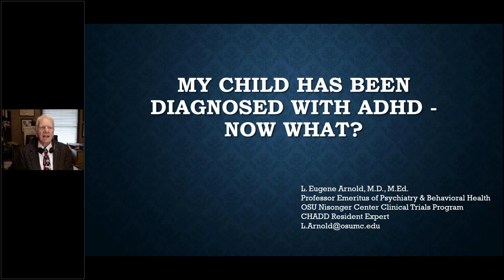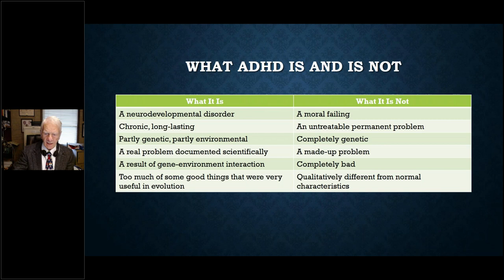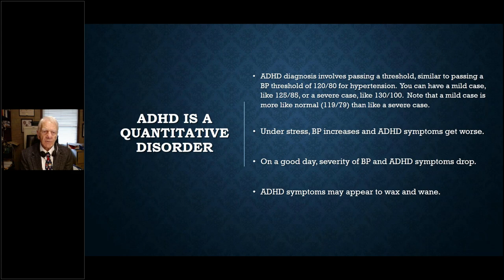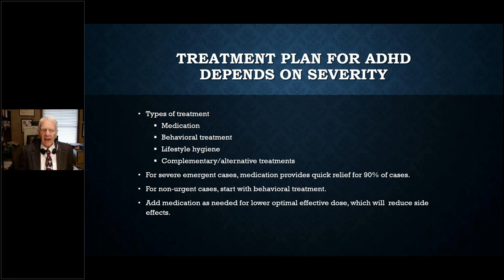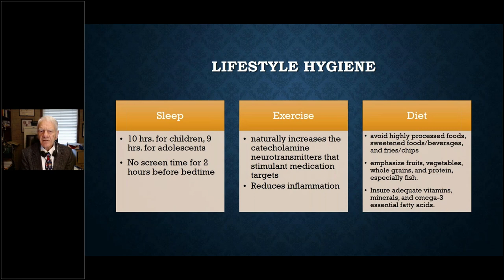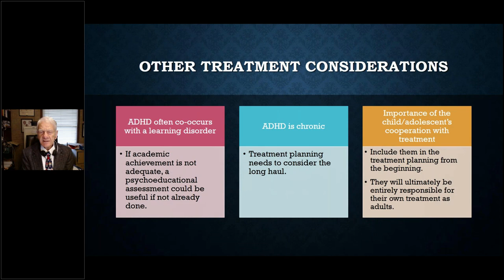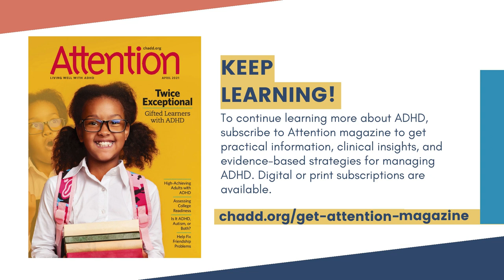Talking to Your Child's Doctor About ADHD Treatment | - ADHD Expert Webinar Series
Your child has been diagnosed with ADHD, now what?

Once your child has a formal diagnosis, the doctor will give you information about the condition and recommend a course of treatment. You will probably have some questions and concerns about your child's diagnosis and how ADHD will affect your child's health and life.

In this webinar, Dr. Arnold provides parents with information that they should know before their visit. He provides parents with information about different treatment options and ways parents can prepare to discuss the different options with their child's doctor.

L. Eugene Arnold, MEd, MD, is professor emeritus of Psychiatry at Ohio State University. For his work on the multi-site NIMH Multimodal Treatment Study of Children with ADHD (“the MTA”) he received the NIH Director’s Award. His publications include 9 books, 70 chapters, and 300 articles. Dr. Arnold is the resident science expert for CHADD’s National Resource Center on ADHD and a former member of CHADD’s Professional Advisory Board.